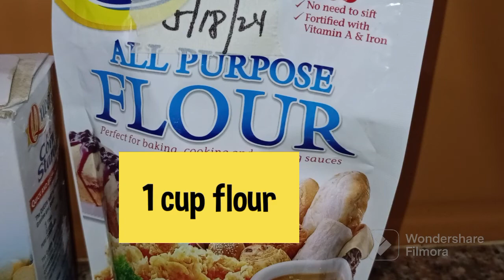Sardines fish ball & sweet chili sauce homemade